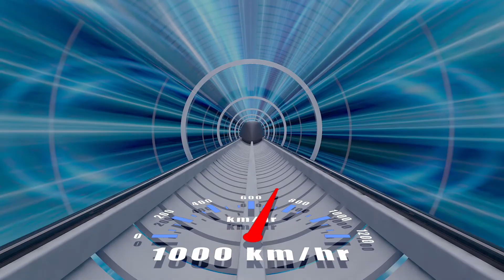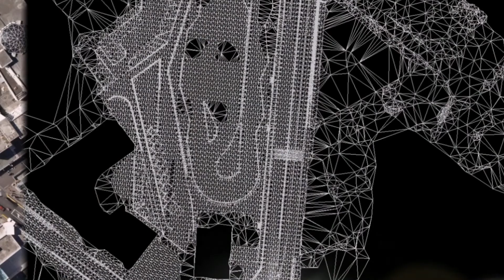Base Pixel Media_HYPERLOOP ONE